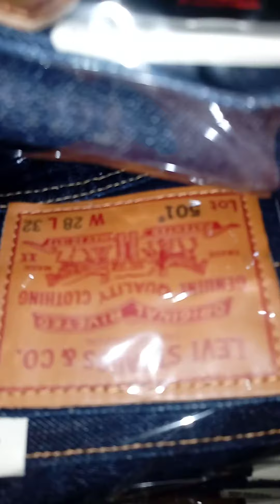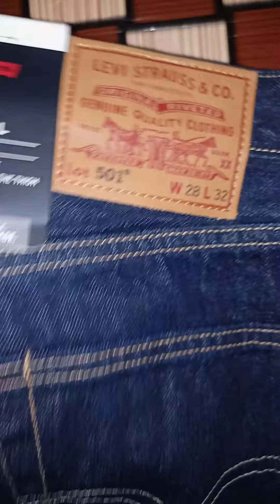#501 original hp wa 082292317605